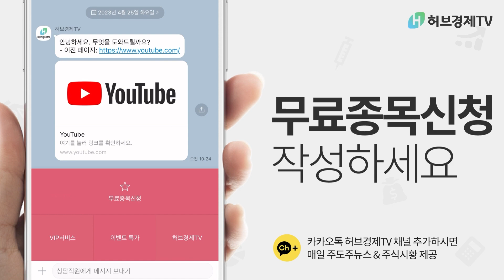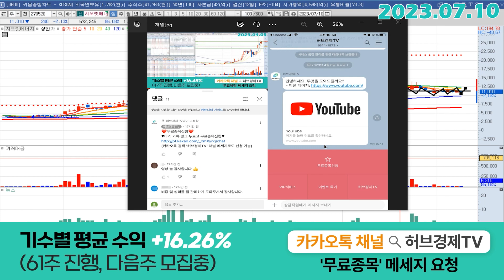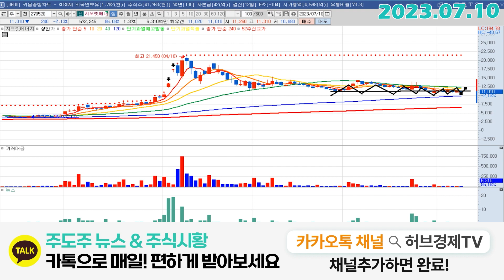지오릿에너지 (270520) - 두달동안 가만히 있으셨나요?!